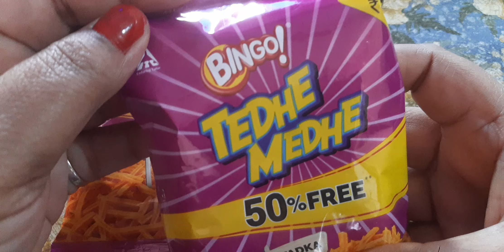BINGO!🔥 Tedhe Medhe punjabi Tadka snacks namkeen 😋😋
Bingo Tedhe Medhe
punjabi Tadka